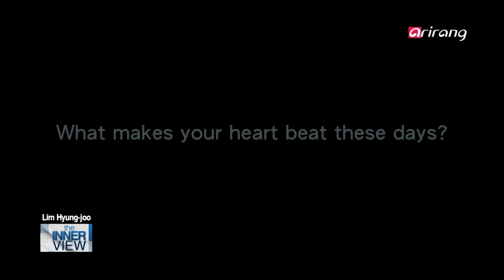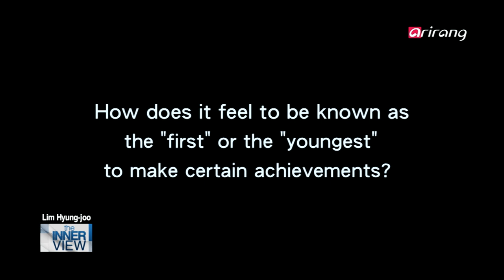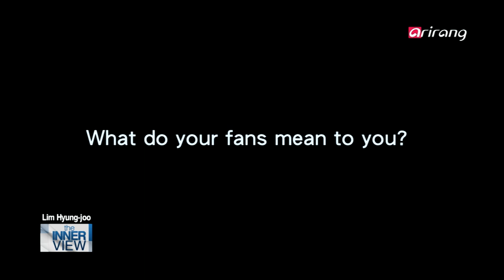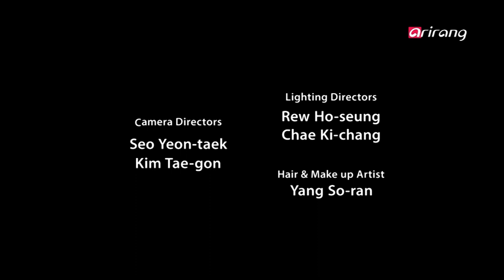The INNERview Ep158 Lim Hyung-joo, Asia′s first popera tenor with a "Voice of heaven"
Lim Hyung-joo was named one of the world′s five most influential popera tenors by BBC Music Magazine, and one of the world′s top three popera tenors by CNN, being compared to Jose Carreras, the youngest of one of the Original 3 Tenors.
The INNERview crew went to the Korea UNESCO House to meet the world-renowned popera tenor, who was appointed as the Goodwill Ambassador for Peace and Arts for the Korean National Commission for UNESCO in 2014. He also remarked that it has been 5 years since he was awarded the United Nations Peace Medal.
Lim Hyung-joo made his debut at the tender age of 11 in 1998, performing "Don′t Cry for Me Argentina" on "Lee So-ra′s Propose." He said that it brings him back the delightful memories and ambitions of his younger days whenever he sings this song on stage.
As Asia′s first popera tenor, Lim Hyung-joo has been gaining recognition worldwide, but behind the glitz and glam, he had his fair share of struggles and hardships, being constantly scrutinized by the public and critics for doing something new.
He became the first Korean to perform at all three auditoriums of Carnegie Hall, and has held vocal recitals all over the world. During the interview, he spoke of his unforgettable performances as well as three role models who had a strong influence on him.
He has also been involved in philanthropic activities, serving as ambassadors for charity organizations and making donations for good causes. During the interview, he performed "A Thousand Winds," which he dedicated to the victims of the Sewol-ho Ferry disaster and the bereaved families. The song topped the digital music charts, and he donated the entire proceeds for the victims.
Join us this week on The INNERview to meet Lim Hyung-joo, whose dream is to be an approachable vocalist who communicates with the public with his music.

[BBC 뮤직 메거진]에서 발표한 ′세계에서 가장 영향력 있는 팝페라 가수 5인′에 선정된 임형주! 그 뿐만 아니라 CNN에서 선정한 ′세계 3대 팝페라 테너′에 최연소로 선정된 그는 로맨틱 테너의 대명사 호세 카레라스를 연상시킨다는 극찬을 받으며 대중들에게 자신의 존재감을 단단히 각인시켰다.′The INNERview′에서는 임형주를 만나기 위해 그와 인연이 깊은 유네스코 한국 빌딩을 찾았다. 2014년 작년, 국내 최초로 유네스코 평화 예술 친선대사에 위촉된 임형주. 올해는 UN 평화 메달을 수여 받은 지 5년 되는 해라며 감격스러운 마음을 드러냈다.1998년 12살 어린 나이에 KBS 이소라의 프로포즈에서 ′Don′t Cry For Me Argentina′로 국내 첫 데뷔를 한 그는 이 노래를 무대에서 부를 때마다 노래를 시작할 때의 초심으로 돌아가는 느낌이 든다고 말했다.아시아 최초 ′팝페라 테너′의 선두주자로서 전 세계를 무대로 인정받는 임형주. 그는 당시 ′팝페라′라는 생소한 장르에 대한 대중들의 선입견부터 이유 없이 받았던 비난까지, 화려한 성공 속 힘들고 외로웠던 이면에 대해서도 속 시원히 털어놨다.또 한국인 최초로 뉴욕 카네기홀 3홀에서 모두 공연하는 등, 해외 여러 나라에서 수많은 독창회를 가졌던 임형주는 가장 잊지 못할 공연에 대해서도 이야기했다. 아울러 그의 인생에서 잊지 못할 세 사람에 대해서도 언급했는데...사랑의 열매, 적십자사 등의 홍보대사로 꾸준히 봉사를 해온 임형주. 이날 녹화에서는 세월호 추모 곡으로 화제를 모은 "천개의 바람이 되어"를 들을 수 있었는데... 또 그는 음원차트 1위의 영광을 안겨줬던 이 곡의 수익금 전액을 기부해 화제를 모았다.이번 주 ′The INNERview′에서는 대중과 희노애락을 나누는 편안한 음악가가 되고 싶다는 마음 따뜻한 청년 임형주를 만나본다.